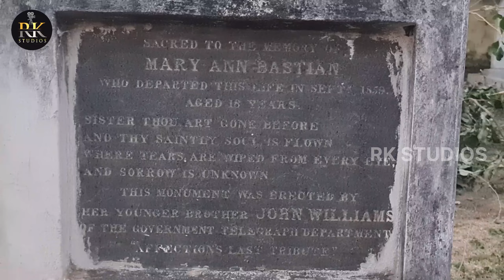Dutch death mystery| Rk Studios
When we asked around for the oldest Dutch cemetery with 13 tombstones we heard that the local government demolished it for building purposes. That is really a shame that this shared heritage is gone, although it is still on the Department of Tourism info board outside the Flagstaff Cemetery. Under protection of the Archeological Survey of India this would not have happened.